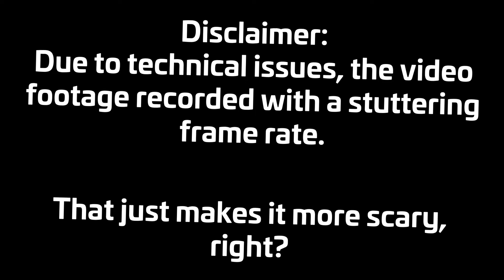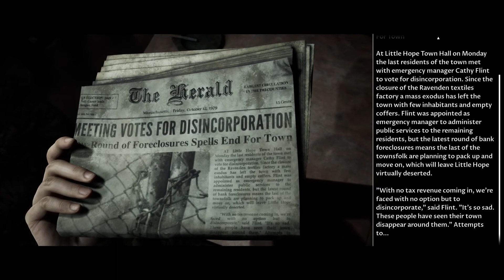Dark Pictures: LITTLE HOPE | Ep.2 | Darts in a Diner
We survived the bus crash and now we go play darts in a diner!